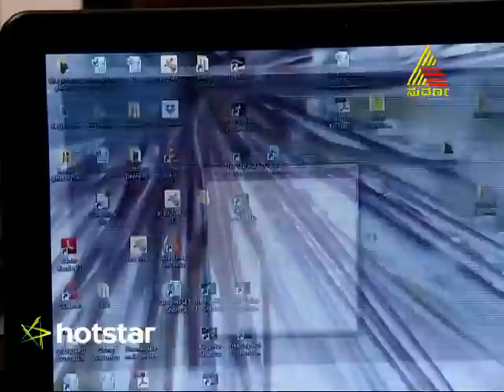Milana - Episode - 648 - 03.9.15